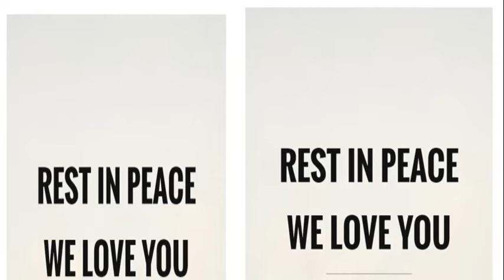RIP IN PEACE STEPHEN FLEMING 13.03.1975---24.03.2017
ULTRA NATE
Where did we go wrong
Where did we lose our faith
My brother is in need
But can he depend on me
Do you think if one of you tried
Maybe you could find
A better friend than any other
If you gave more than you took
Life could be so good
Come on and try

'Cause you're free
To do what you want to do
You've got to live your life

Are we all strangers
Does anyone really care
Down we're all the same
Trying to hide our pain
You think you can never trust another
'Cause they're all out to get ya
We have to live in this world together
If we open up our hearts
Love can finally start

When you're down and you're feeling bad
Everybody has left you sad
Feels like no one will pull you through
It's your life whatcha gonna do
Make that change, let's start today
Get outta bed, get on your way
Don't be scared your dream's right there
You want it (you want it), reach for it

(You're free)
Come on, you've got to live your life now
Come on, you know that I want to do
You've got to live your life and love your brother, yeah

Whatcha gonna do when it's all over for you
You've got to live your life and think about